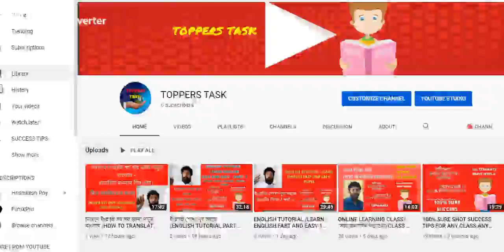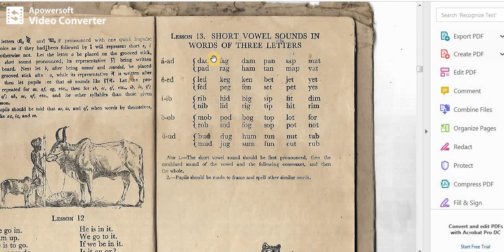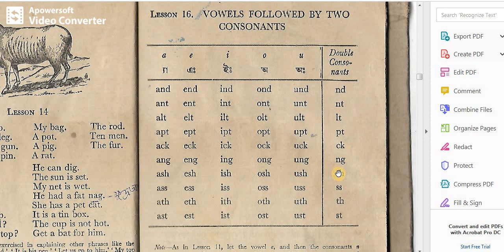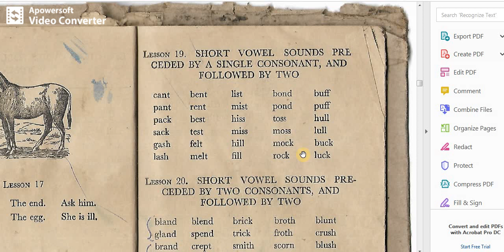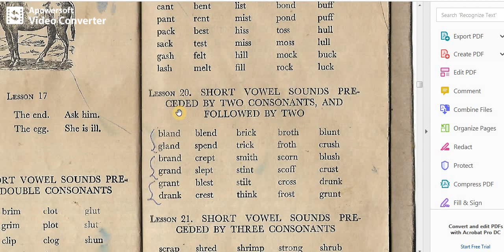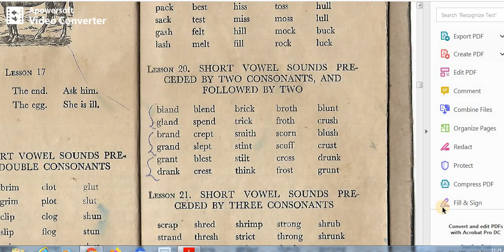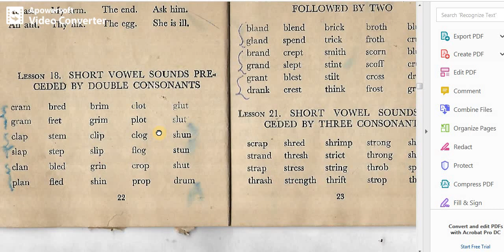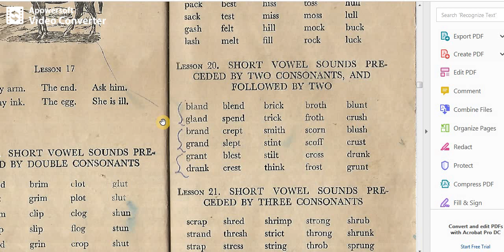ইংরাজি শেখো খুব সহজে /ENGLISH TUTORIAL PART 3 /LEARN ENGLISH FAST AND EASY-YOU TUBE LEARNING